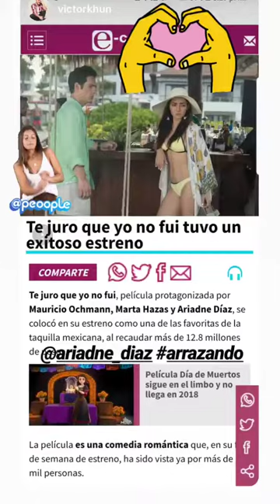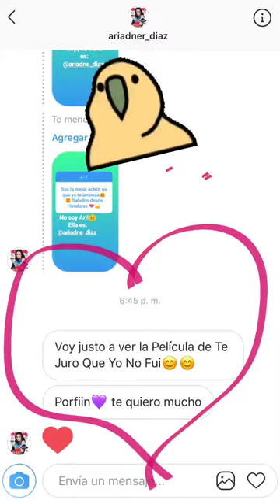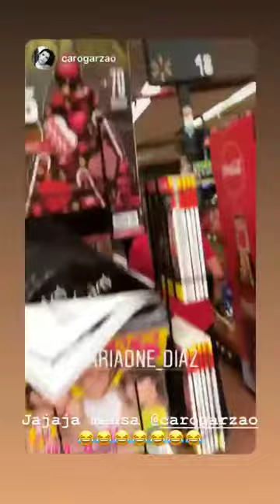ARIADNE DIAZ @ARIADNE_DIAZ INSTAGRAM STORIES COMPILATION 22 DE OCTUBRE DEL 2018